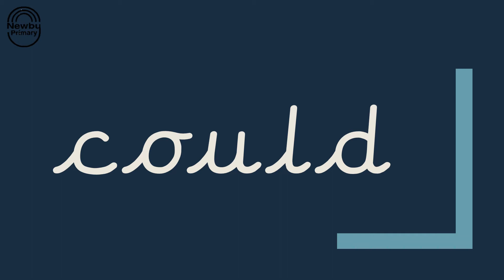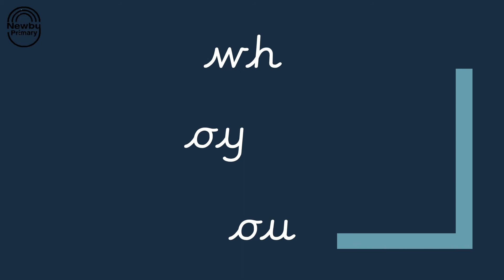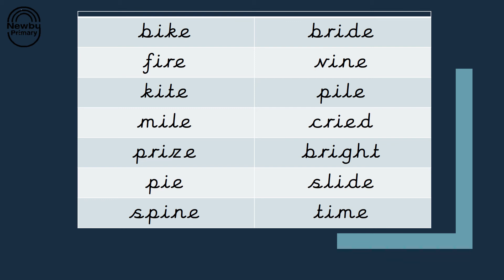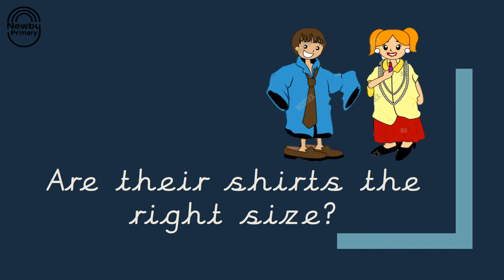Phonics - Phase 5a 19 i e